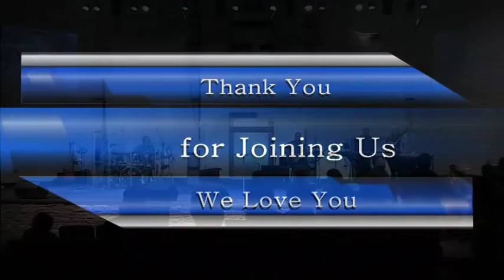Sunday - Feb. 10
Go Get It - It's David's Turn Now - Pastor Mark Livingston.